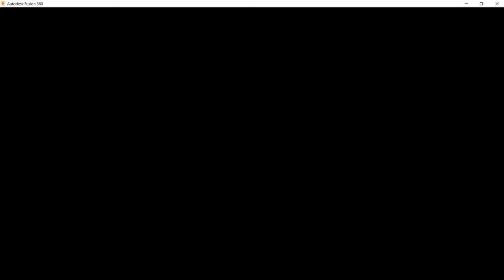диорама "Мысли о хорошем" 1/25